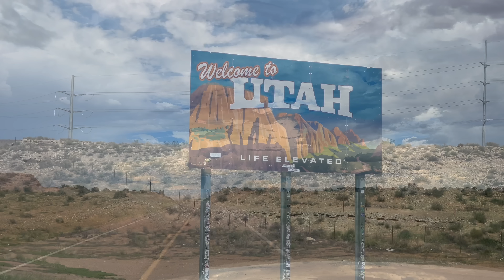I CAN'T BELIEVE THIS IS HAPPENING....! I COUPLE BUILDS OFF GRID HOMESTEAD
What is your hobby...? Let us know what you like to do to let loose. We have so many memories with family and friends while adventuring on our side by side. Specifically in the sand dunes. Being in a place in our lives to get a new car and modify everything we want all at once is pretty awesome.

Going from the city to the middle of the nowhere Utah. After living in the city our whole lives we decided to sell everything. We packed up and moved our family of 4 and sometimes 6 into our RV. We're going off grid with as much of the modern technology we can make happen. Follow us as we build our Homestead.

Mailing Address:
Life Elevated Off Grid
Kanab UT, 84741